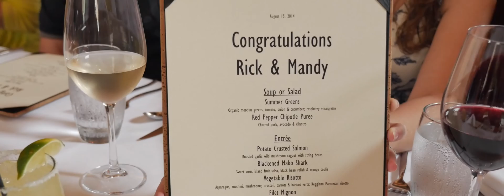Mandy and Rick's Wedding